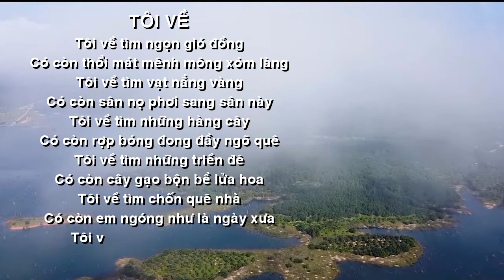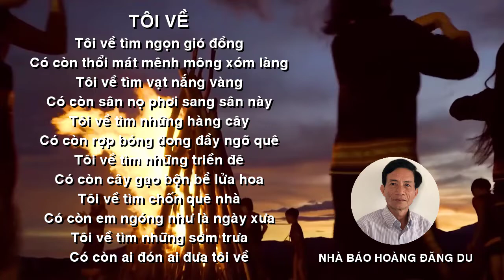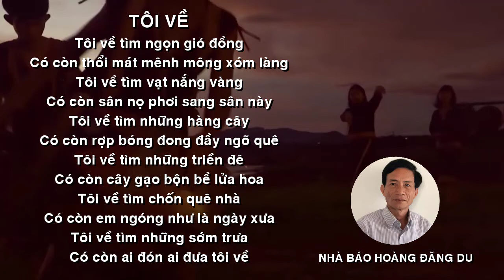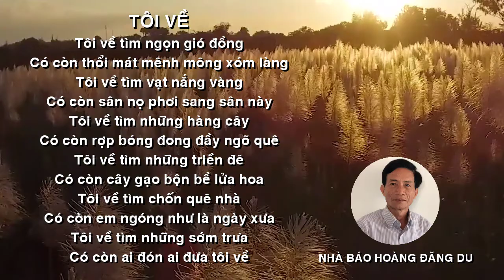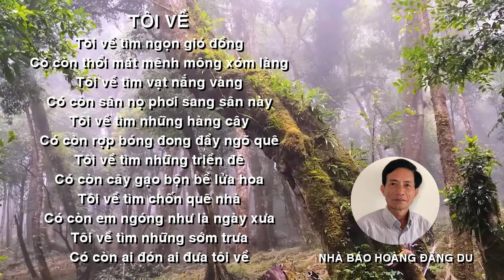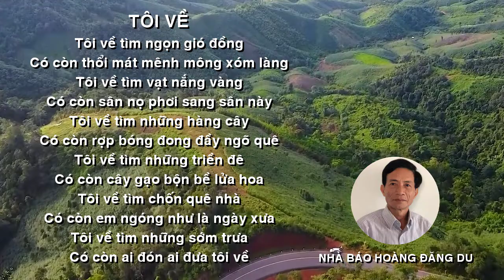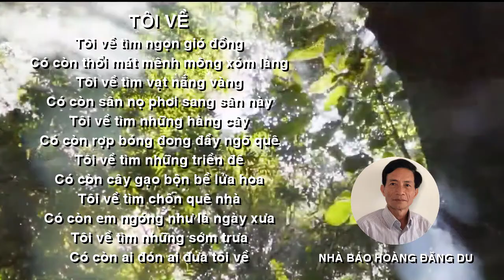[FULL HD]NGÀY ẤY TÔI VỀ PLEKU KONTUM||HOÀNG ĐĂNG DU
NGÀY ẤY
TÔI VỀ PLEKU KONTUM
NHÀ BÁO HOÀNG ĐĂNG DU
TÁC PHẨM:TÔI VỀ
NGHE NHẠC CHIM HÓT
SUỐI RÓC RÁCH TIẾNG CÔN TRÙNG
PROMOVIES VIDEOKAR NS QUANG DAU